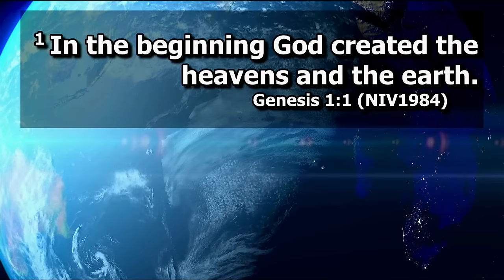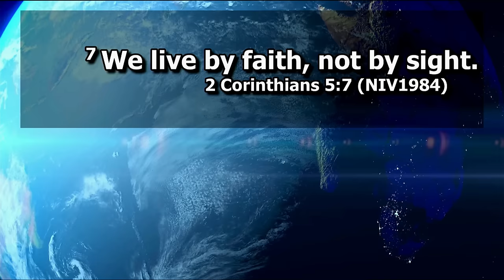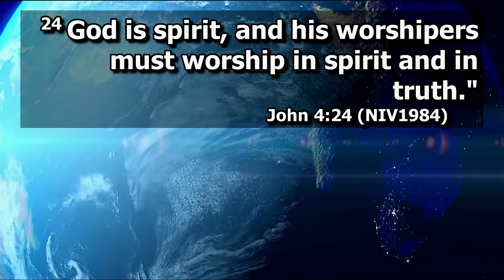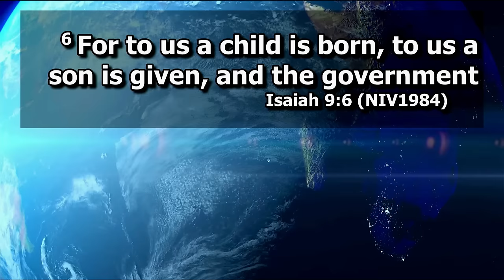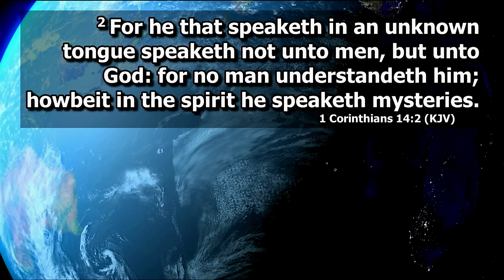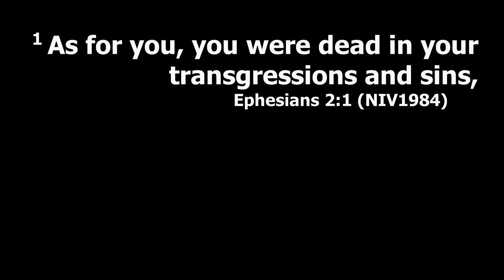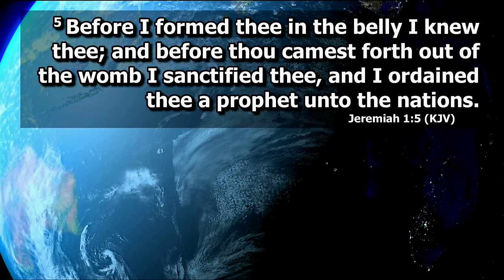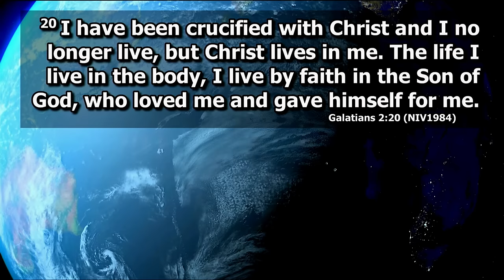Life is Spiritual [04/01/2024] Apostle V Mahlaba